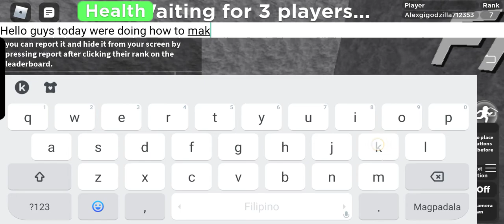How to create a sword in custom sword tournament